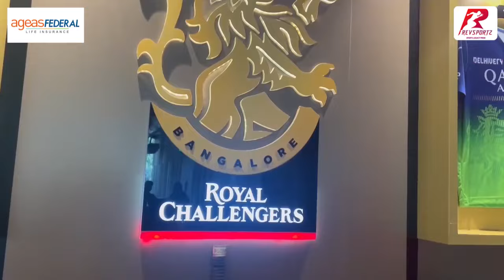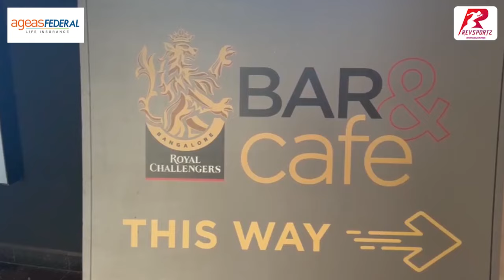RCB and Virat Kohli doing it for the fans | Can they go the distance?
RCB and ViratKohli doing it for the fans! After four straight wins, they still keep their hopes alive and make the league even more interesting.

IF YOU LIKED THIS VIDEO, CHECKOUT MORE RELATED CONTENT:
1

2